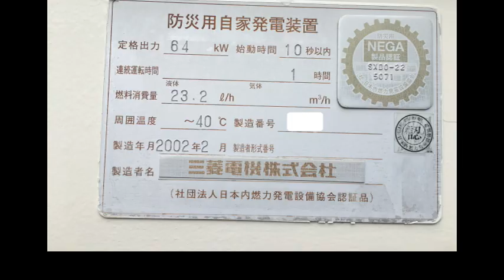この歪みでは・・・ 三菱 災害用自家発電装置 PG-87PX ラジエーター修理 46635-40400 Mitsubishi generator radiator repair.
-動画概要-
Mitsubishi generator radiator repair.
三菱電機　災害用自家発電装置
型式：PG-87PX/PG-87M
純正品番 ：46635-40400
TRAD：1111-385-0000